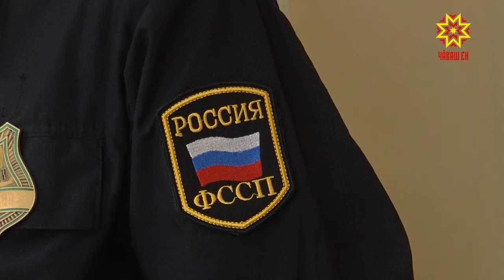Кивçен укçана вăхăтлă тавăрмалла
Кивçен илнĕ укçана вăхăтлă тавăрса памасан шар курма та пулать. Çапла пĕтĕмлетӳ тунă Шупашкарта пурăнакан. Çак кунсенче ăна кӳрентерекен тĕлĕшпе суд пулчĕ.